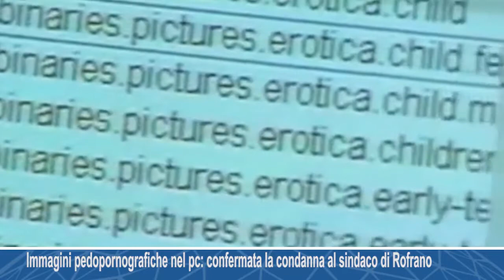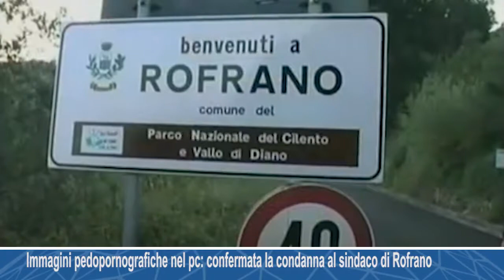Immagini pedopornografiche nel pc: confermata in appello la condanna al sindaco di Rofrano